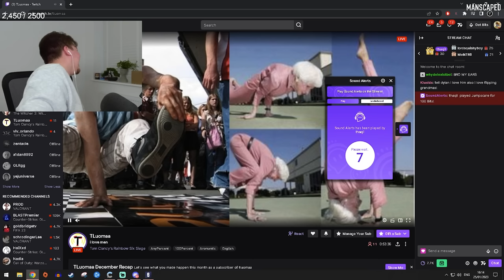with great grip comes great responsibility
★Sensitivity★
7/7- 58/90/101/102 | 1600DPI  (360° Hipfire: 17.318cm - ADS: 17.318cm)
MouseSensitivityMultiplierUnit: 0.016456
XFactorAiming= 0.020187

★Display★
FOV➔ 90

★Graphics★
Textures➔ Low
Shadows➔ Medium

★Gear★
Mouse➔Zowie ZA12